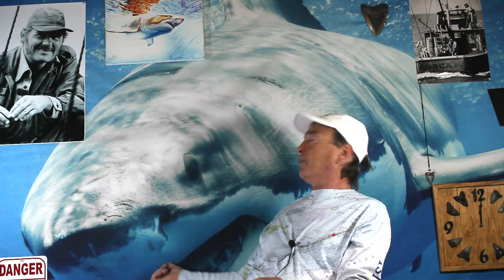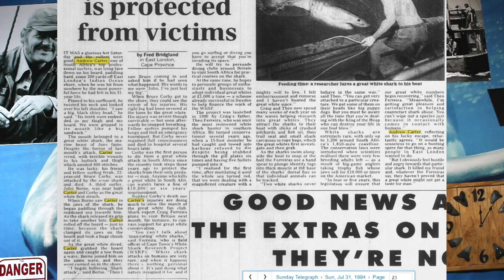12 Foot Great White Shark Attacks 2 - Andrew Carter, Bruce Corby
Shark Attack - Great White Shark

Andrew Carter, Bruce Corby